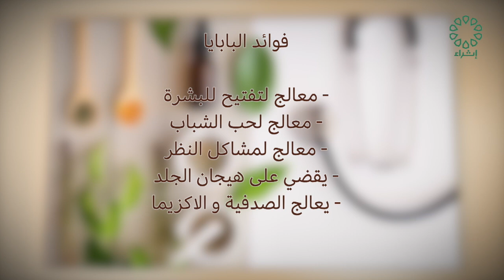برنامج عشبتنا عنوان الحلقة : شجرة البابايا